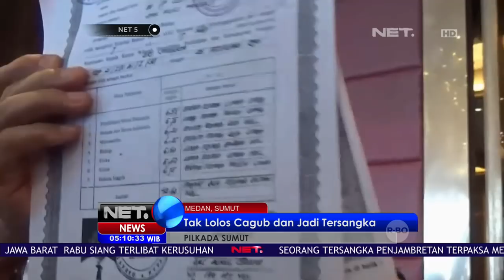JR Saragih Dicopot Dari Ketua DPD Demokrat -NET5